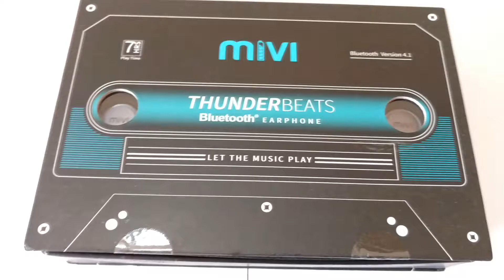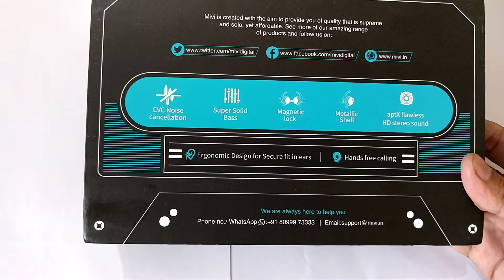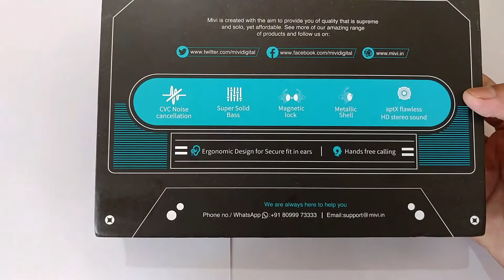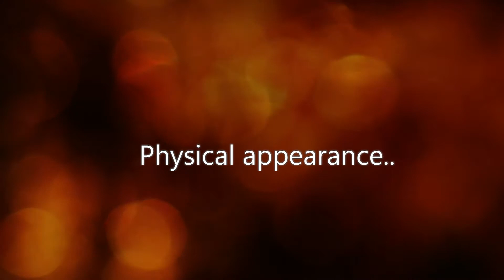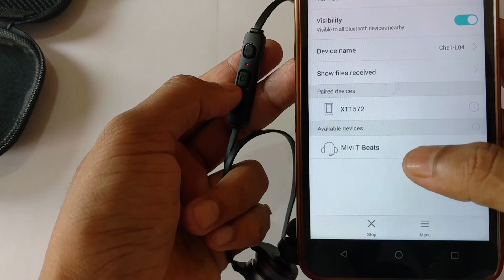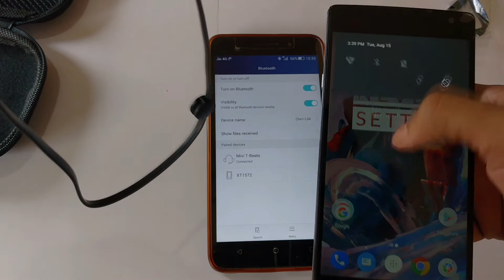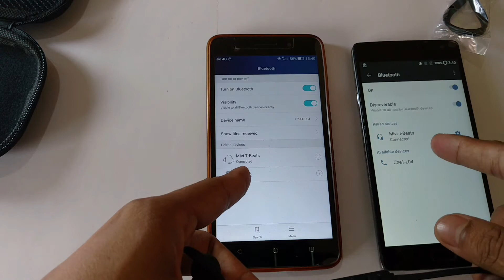Mivi Thunderbeats Wireless Bluetooth earphones: Unboxing and Review in Hindi!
Namaskar Dosto, humare channel mein aapka swagat hain!

Aaj hum aur ek gadget kaunboxing aur review karne wale hain, Mivi Thunderbeats wireless Bluetooth earphones ka!

Video dekhte rahiye aur aapko sara jankari milenge is earphones ke baremein.

(Use this link if you want to buy friends, it helps our channel a bit to bring out more such awesome videos)